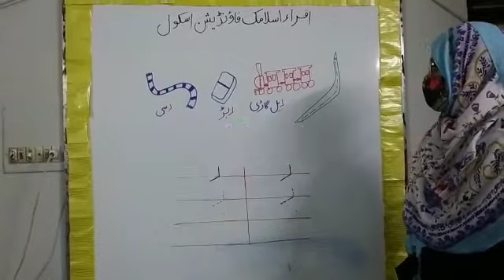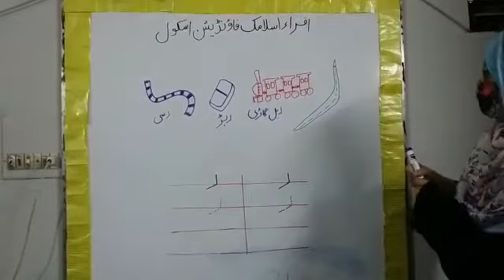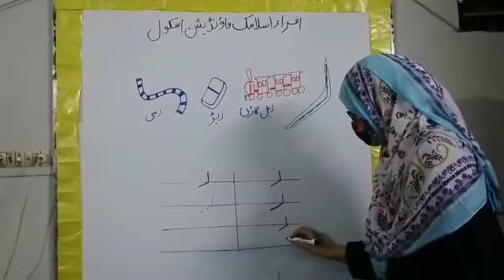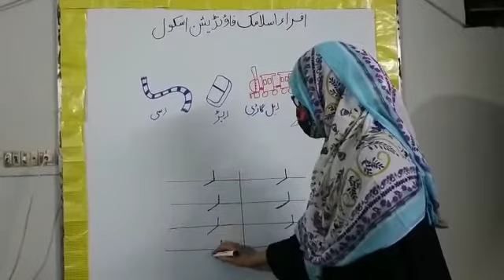حرف ر کا تعارف